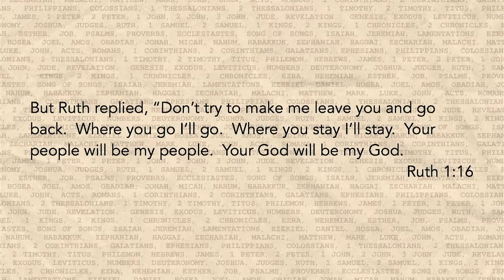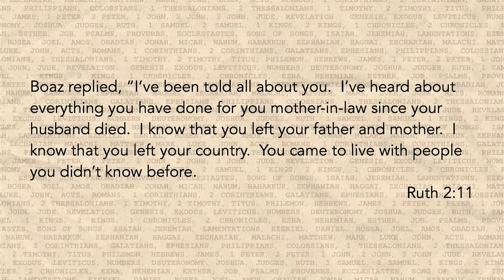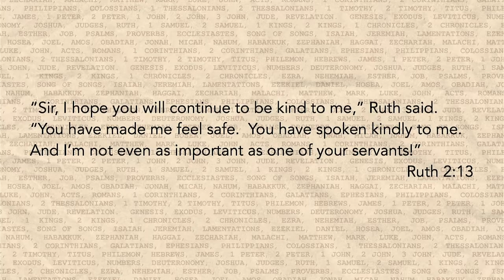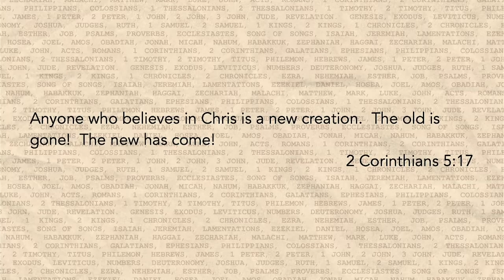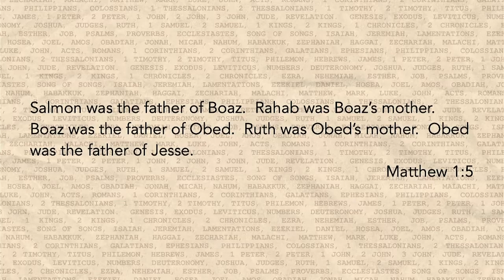Be a Boaz | Shaney Martos | Favorites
Shaney Martos, our Families Director, preaches on the story of Ruth. Ever been told you weren't good enough? Ever started to believe you weren't because everyone else agreed? In this story you'll see that God works through the 'not-good-enoughs' because He is more than good enough!

Series: Favorites

0:00 Game with Sully
11:39 Intro to the book of Ruth
16:28 Shaney's Story
17:54 Boaz finds Ruth
20:22 Naomi becomes hopeful
21:52 Boaz marries Ruth
23:54 God made Ruth good enough!
26:26 Sin invades us, Jesus takes it away!
30:25 Be a Boaz
34:05 How God used Ruth